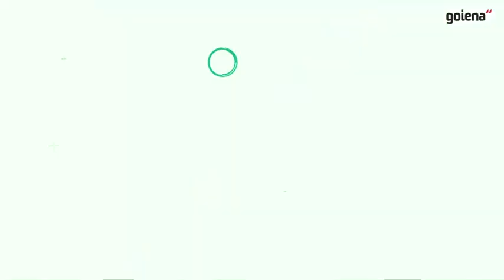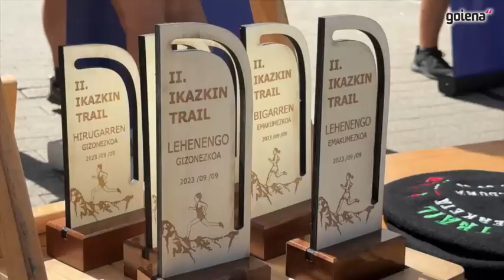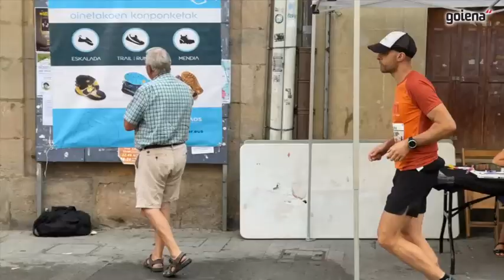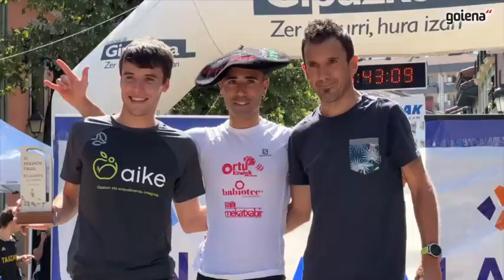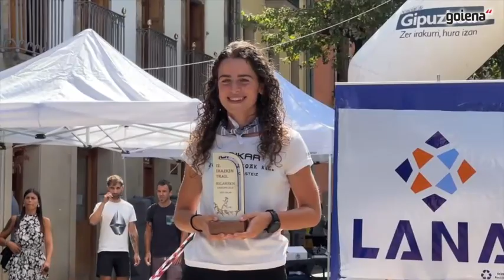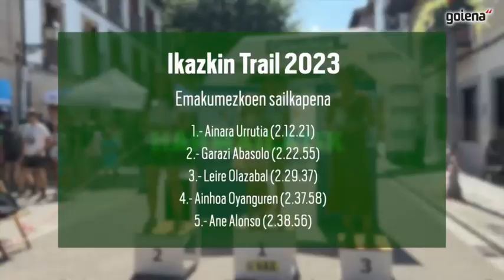Ikazkin Trail mendi lasterketak emandakoa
Bigarrenez egindako Ikazkin Trail mendi lasterketak David Rua eta Ainara Urrutia izan zituen protagonista nagusi. Horiekin batera beste lasterkari asko izan ziren Kurtzebarriren bueltako ibilbidea hasi eta bukatu zutenak.